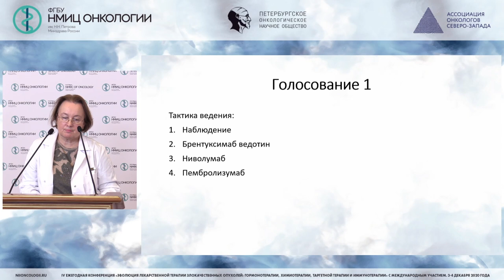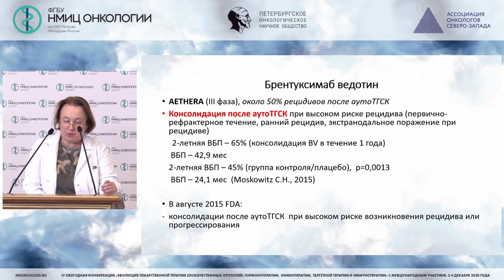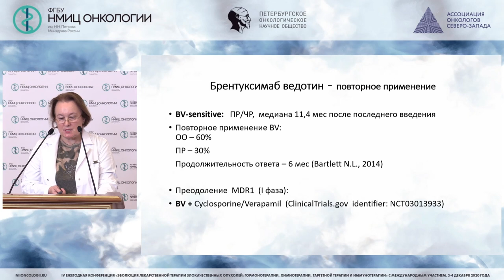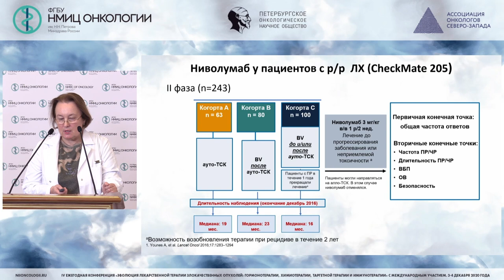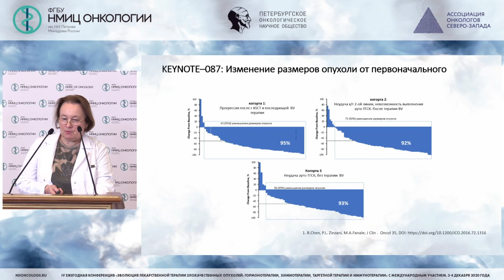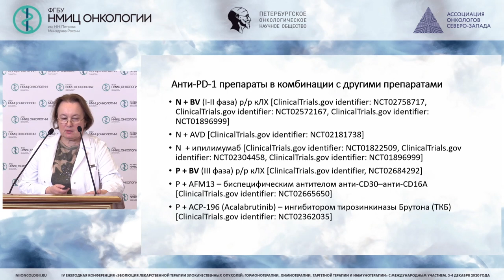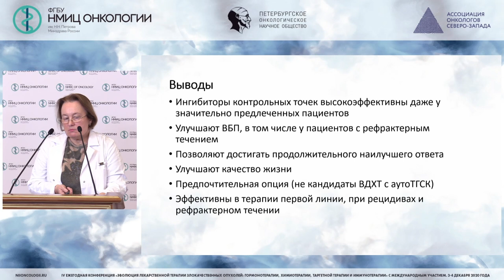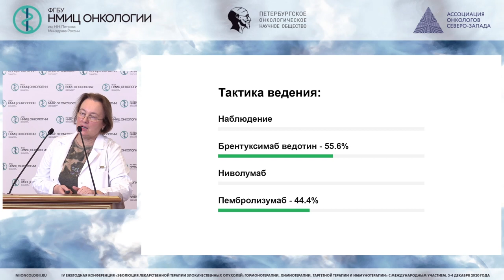Новые направления в терапии резистентных/рефрактерных форм лимфомы Ходжкина (Филатова Л.В.)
Филатова Лариса Валентиновна -  ведущий научный сотрудник научного отдела инновационных методов терапевтической онкологии и реабилитации, врач-онколог отделения гематологии и химиотерапии с палатой реанимации и интенсивной терапии ФГБУ «НМИЦ онкологии им. Н.Н. Петрова» Минздрава России, д.м.н., Санкт-Петербург